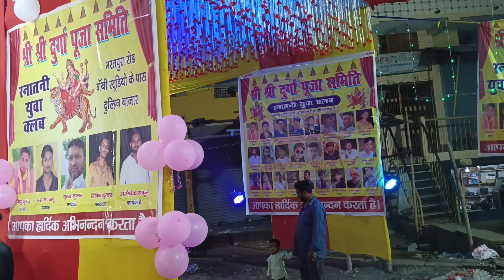Aaj aap sabhi ko Durga Puja ki hardik subhkamnay 🥰 or ham gay the Mela ghumne janiy kaha🥰mikneshvlo